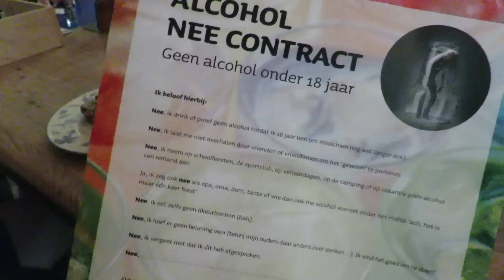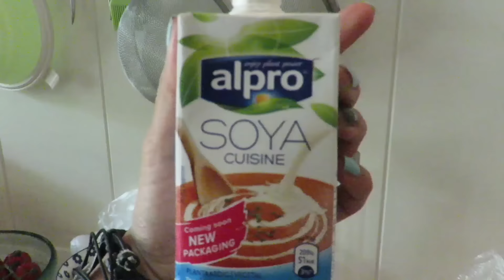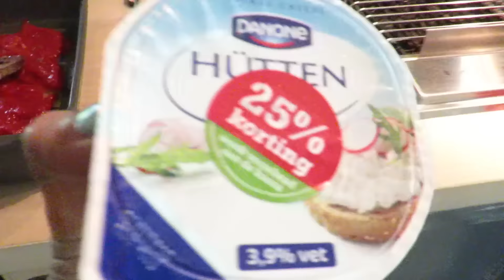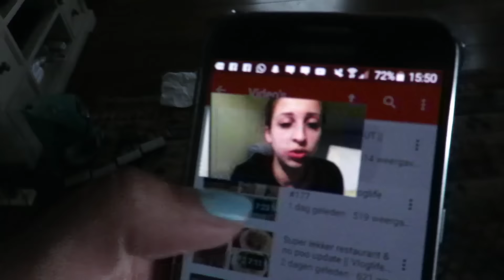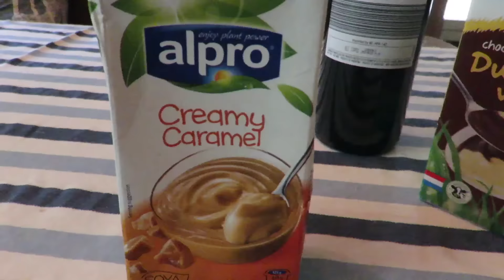Jazz de musical ster ♥ || Vloglife #185